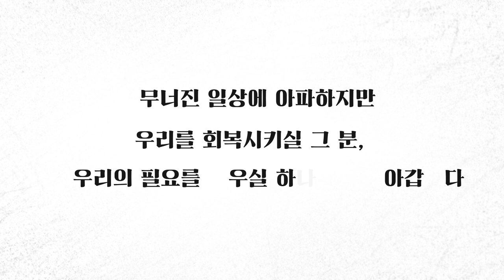2020 CCC 금식수련회 'Our GOD, the father'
우리는 흩어져 있지만,
우리의 기도는 하나로 모일 것입니다.

2020 CCC 금식수련회
각 지역별 온라인으로 진행합니다.